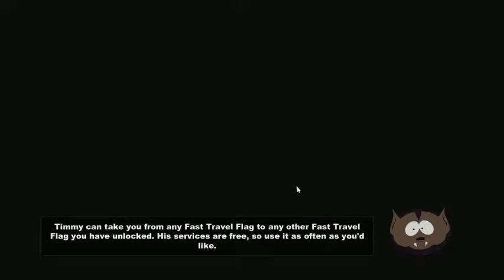Shush Let's Play South Park the Stick of Truth Part 13- "Annoying Fart Training Fails"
Thank you guys for tuning into the lets play series be sure to sub if you havent yet as my lets play channel progresses and i release more videos.